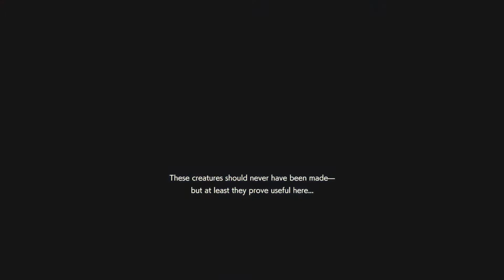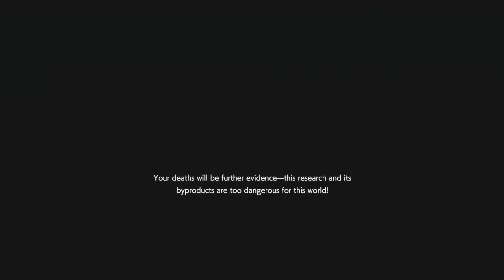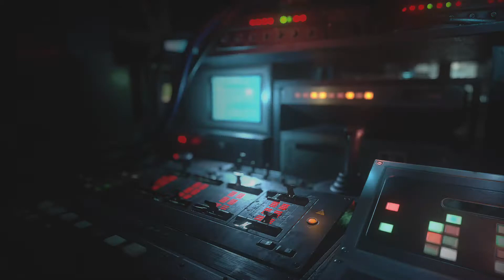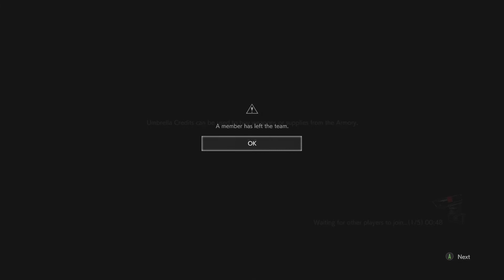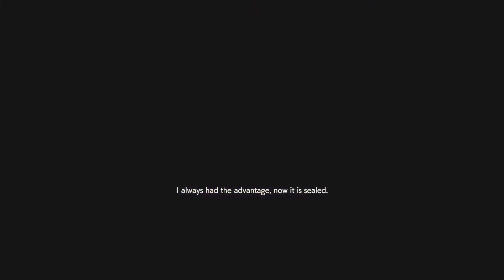Resident Evil Resistance - Que times get longer each passing day sadly.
It is a sad truth of the matter.
Most of my content is from my streams
and recorded clips on my Xbox One.
And if you want to follow me on Xbox for sneak peeks of unedited clips of mine that could be in a future video follow me (add as friend) at ZOMBIESrEMO on Xbox.
p.s. I have a usb 3.0 I use for my clips so you may not see any new stuff on my xbox account for a while.